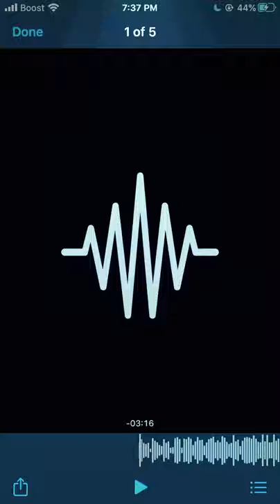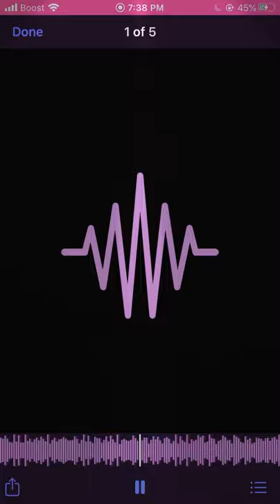Stoner type beat